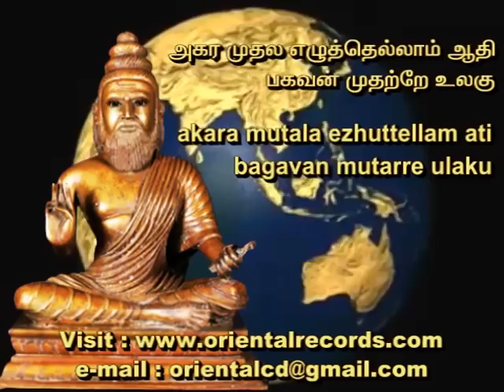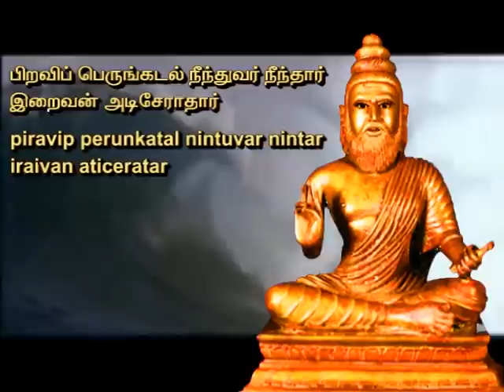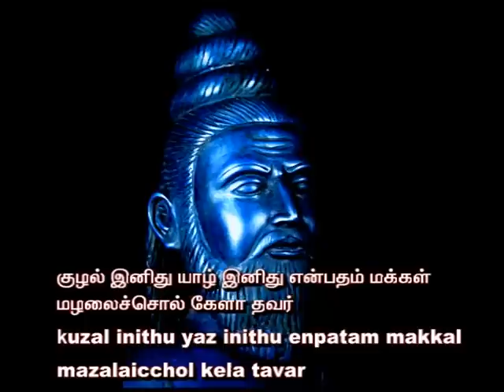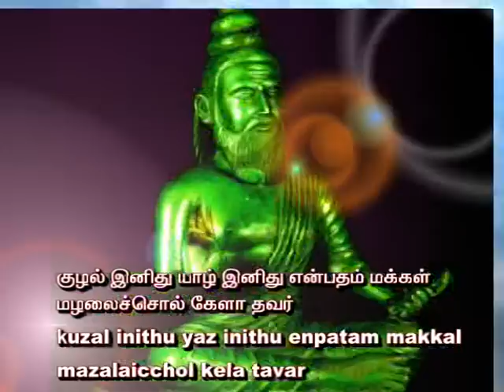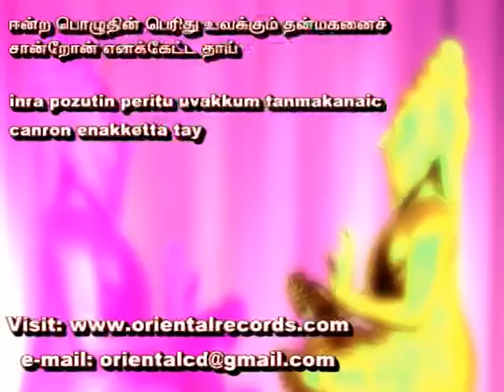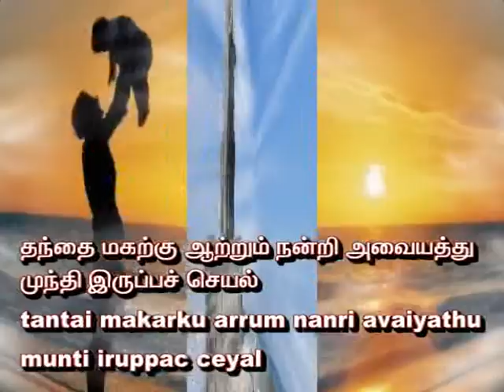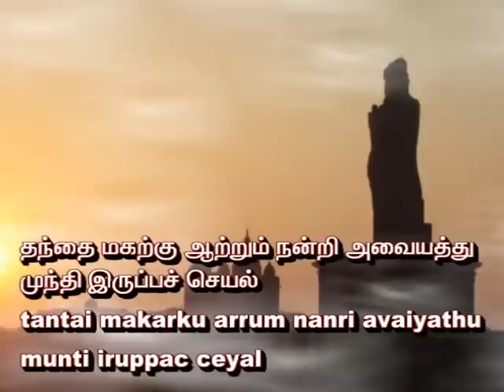திருக்குறள் THIRUKURAL BY THIRUVALLUVAR / MUSIC : RANGASAMI PARTHASARATHY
திருக்குறள் THIRUKURAL BY THIRUVALLUVAR / MUSIC COMPOSED BY RANGASAMI PARTHASARATHY